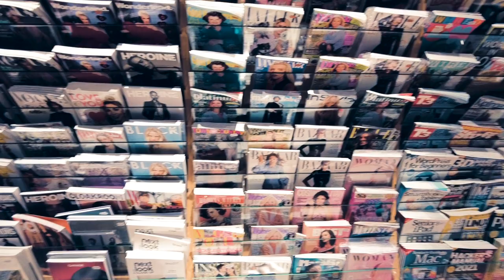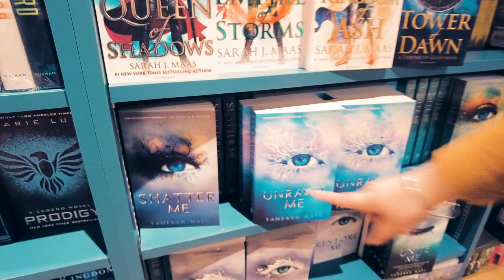DUBAI MALL PART 1 | BIGGEST BOOKSTORE IN THE WORLD?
So I went to Dubai Mall with my sister @tipsymascaragirl & we explored the biggest bookstore in Dubai Mall, all kinds of book are available there so have a look at the video and comment down below, what are your views about the store.